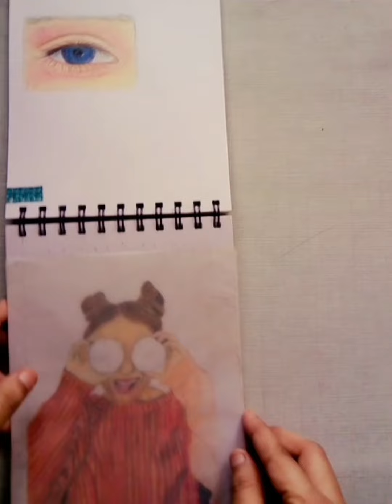Color Pencil Drawing | How To Use Colored Pencil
HOW TO USE COLORED PENCIL
Learn How To  Draw Sketch For Beginners Step By Step

_____________________________________________ow To  Draw Sketch For Beginners Step By Step